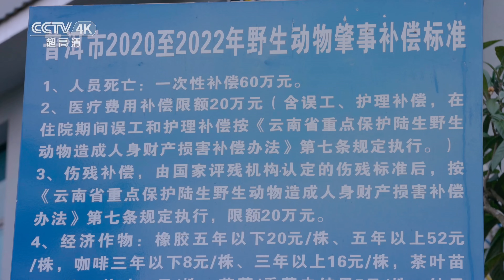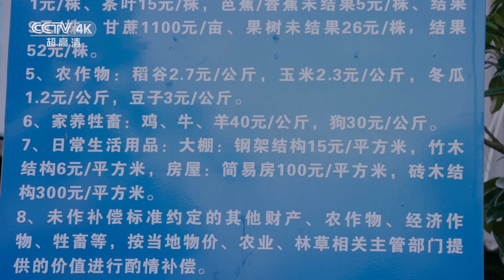【4K】云南“大象食堂”开张营业！看亚洲象吃饭有多讲究 | CCTV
本期节目主要内容：玉米地中，这群远道而来风尘仆仆的亚洲象，正毫不客气地大快朵颐，为了驱动自己庞大的身躯，每头亚洲象每天需要至少300千克的食物补充能量。对于亚洲象来说，庄稼地中密集分布的高蛋白含量作物成为了它们意料之外的美食天堂。